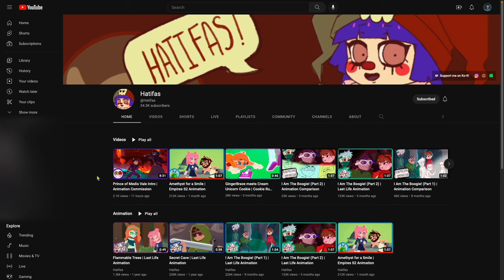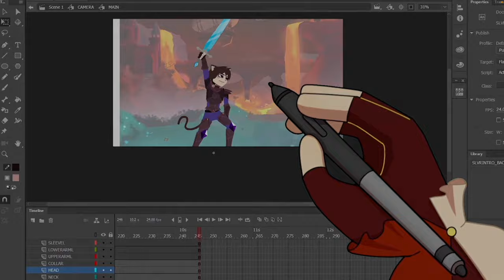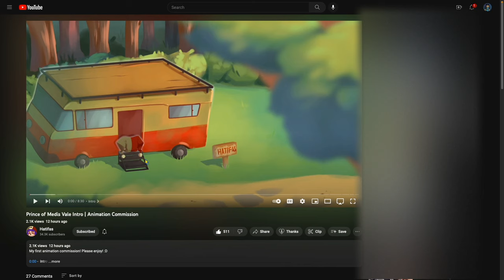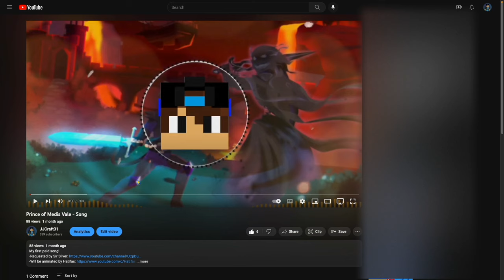Hatifas Made the Animation For My Paid Song!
In September, I partnered with @Sir0Silver and @Hatifas to create the song, Prince of Medis Vale. a few months later, Haifa's posted the animation intended for the song! In this video, I reacted to it!

Song and Animation Commissioner: @Sir0Silver
Animation done by: @Hatifas
Song written by me!